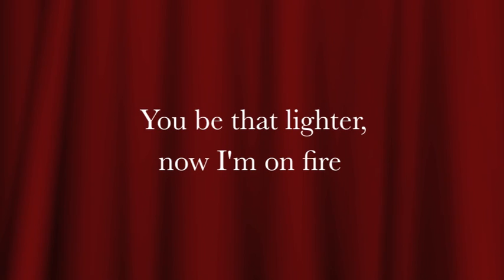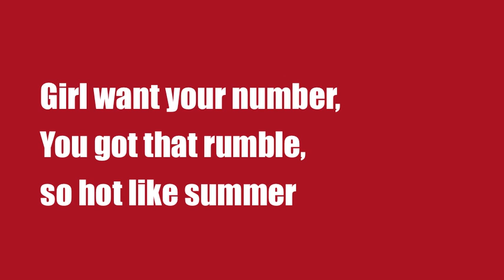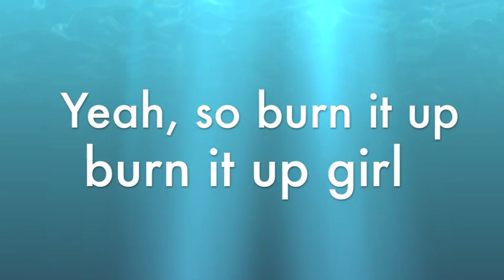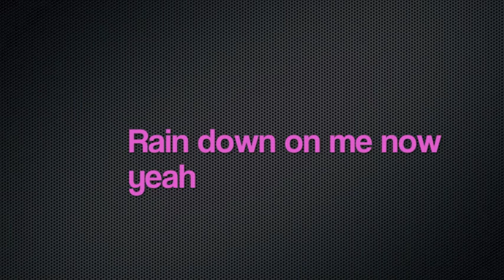Waterfalls Timomatic Lyrics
Waterfalls

Timomatic

Lyrics